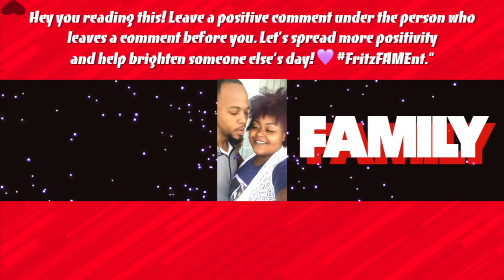HUGE PIZZA + CRUNCHY FRIED CHICKEN MUKBANG!! | DINNER WITH THE FRITZS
What up FAM! Today we're eating 3 huge pizzas + crunchy fried chicken! We hope you guys enjoy!